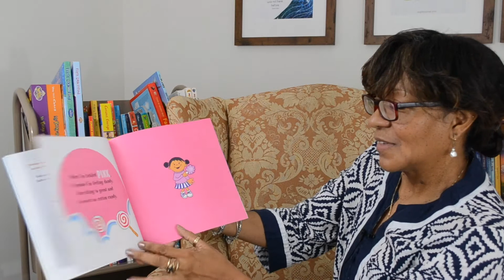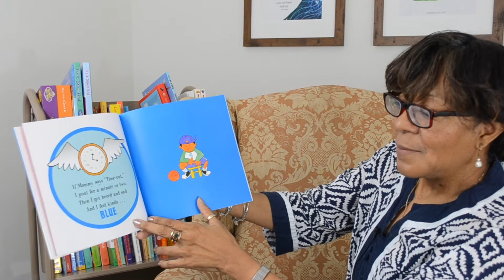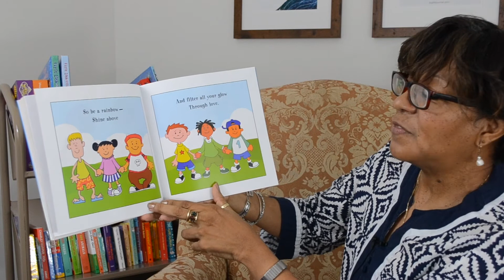Story Time Online Brie Smith reading "I am a rainbow"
Brie Smith is a volunteer tutor at Literacy Connections. She comes in 2 hours per week to help an adult work toward their educational goals by working one-on-one with them. If you would like to volunteer to help adults learn to read, please to find out more.
Reading is one of Brie's favorite hobbies because she enjoys learning new things. Reading is informative, inspirational and a source of relaxation for her. She chose this book to read to us because she sees it as an intergenerational book. Brie says that means that it appeals to all ages and backgrounds, and everyone can relate to it. She encouraged us to start reading aloud to our children as soon as possible. Studies have shown reading stimulates children's brains and helps with learning and social skills. Brie likes to try using different voices for the different characters in the books she reads. She also suggests that we show and point to pictures as we read to help hold children's attention. It's good to ask children questions as you read and explain the story to them. Brie believes these tips help spark a child's interest in wanting to read and learn more as well as developing a love for reading. We agree! Thank you, Brie, for giving back to your community by being a volunteer tutor! Sweet Dreams.